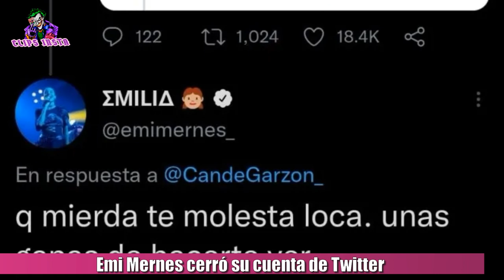EMILIA MERNES CERRÓ SU CUENTA DE TWITTER tras enojarse con una hater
Emilia Mernes cerró su cuenta de Twitter. La cantante argentina que se encuentra de vacaciones en Italia junto a su novio Duki, el día de hoy desactivó su cuenta de Twitter. Emi había tenido un cruce hace unos días con una usuaria de Twitter llamada Cande Garzón, que hizo captura a un intercambio de mensajes entre la feliz pareja con un texto que decía. Alguien que les avise que existe algo que se llamada md (mensaje directo)".  Emilia Mernes se tomó de mala manera la publicación y tuvo una respuesta contundente y con cierta bronca. "¿Qué mierd... te molesta loca? Unas ganas de hacerte ver", escribió con furia. Claro que esto causó revuelo y hasta la propia autora del mensaje se disculpó. "No, Emi, perdón. Yo te quiero", escribió la chica ante el enojo de la cantante que no quiso arruinar sus vacaciones por la publicación que recibió. Algunas personas le cayeron con mucho hate también a Emilia tras esta respuesta, y paras sorpresa de todos el día de hoy desactivó su cuenta de twitter.